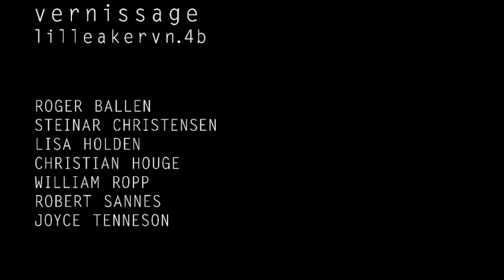PUG//1.mov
7thLANE
Vernissage: JUNE 2ND 2010 at 7 PM
Adress: Lilleakerveien 4b, Oslo